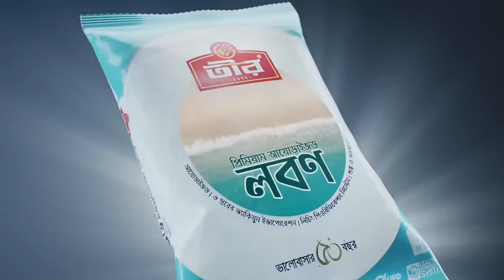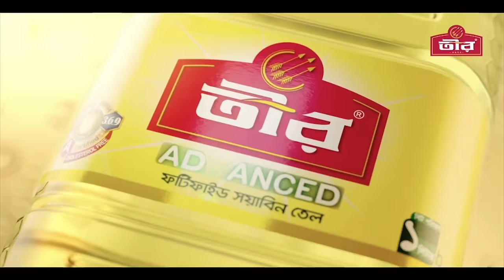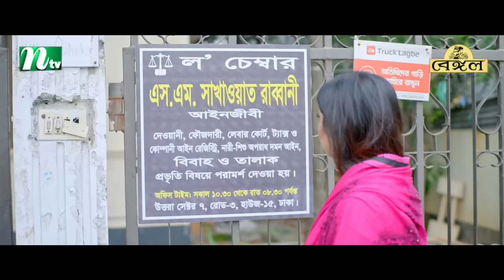হঠাৎ বিয়ে | Mosharraf Karim | Heme | Hotath Biye | New Eid Natok | Bangla Natok 2023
Watch NTV New Eid Drama Hotath Biye (হঠাৎ বিয়ে ) and Please Share it With your Friends & Family.👪 Bangla Eid Natok ‘Hotath Biye’ is starring Mosharraf Karim, Jannatul Sumaiya Heme and many more. New Bangla Natok ‘Hotath Biye’ is Directed by Sohel Hossen.

New Eid Bangla Natok : Hotath Biye (হঠাৎ বিয়ে )
Screenplay & Direction: Sohel Hossen (সোহেল হোসেন)
Script: Faria Hossen (ফারিয়া হোসেন)

CAST

Jannatul Sumaiya Heme (জান্নাতুল সুমাইয়া হিমি)